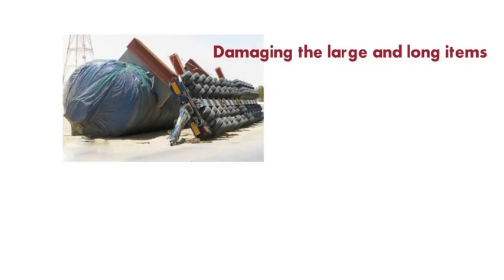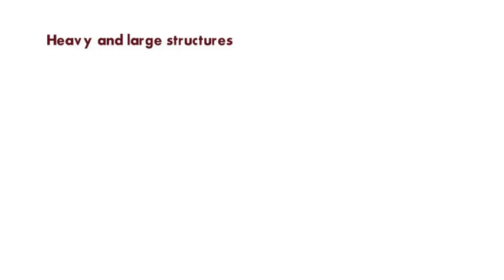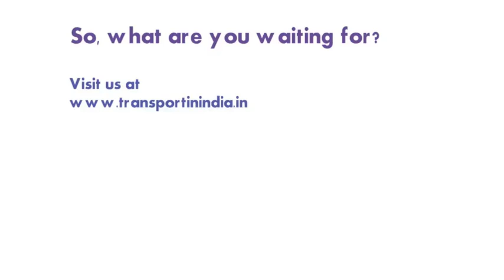Heavy lifting Services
India is rich and developing country. As in every country, the transport of their  own dignity in India's progress and contribution is important. Road transportation in  Heavy Lift Transportation / Heavy Machine Shifting service due to unexpected highways, is one of the challenging tasks. Provincial laws of the States and of the diversity of geographical differences in each working face unexpected difficulties. Yet our customers from every part of the country is able to deliver the services required for each region. We have the big variety of small, medium and Heavy Lift Transportation / Heavy Machine Shifting  at different times before the actual places and have reached safely, and we all look forward to the challenges of the commercial experiments.

पुरानी कश्ती को पार लेकर फ़क़त हमारा हुनर गया है
नए खेवइये कहीं न समझें नदी का पानी उतर गया है
ABCC India Project Cargo corporation in India for the past  several  years in national and international trade industry loyal, reliable,well run,well fortified, highly economical, simple, cheap and fast in all the  even odds regularly  providing  transportation  services . Please find the attached file and take needful action .